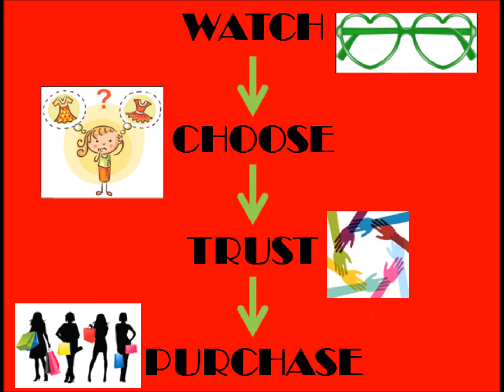KIA |00489|Tassar|Ghicha|Plain|Single|Dye|Double|Sarees|withBP|SilkMarkTag|Online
Tassar Ghicha Plain Single Dye and Double Dye Sarees
Without Zari Border and Zari Pallu

with Running Blouse Piece on Single Dyed Sarees
and
Coloured Blouse Piece and Pallu on Double Dyed Sarees

with Silk Mark Certification Tag (100% Silk Sarees)

Ikkat Blouse Piece (only for display)

Price Approximately starts from Rs. 2500 To Rs. 2600

Namaste!